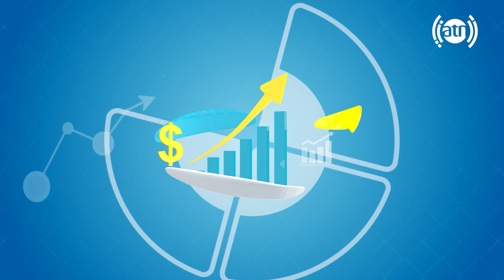Your Voice - Response to inquiries about the propagation of virtue/پاسخ به سولات درمورد امر بالمعروف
Your Voice - Response to inquiries about the propagation of virtue - EP 84
صدای شما - پاسخ به سولات درمورد امر بالمعروف - قسمت ۸۴